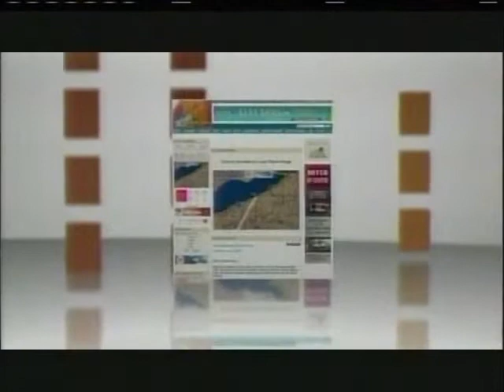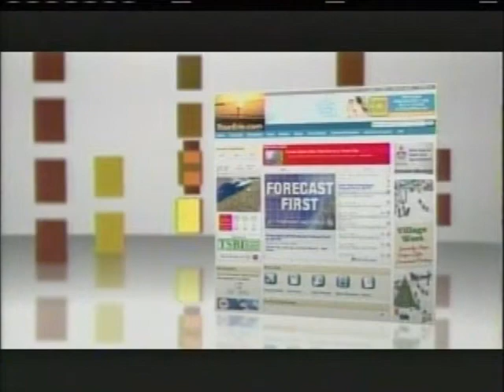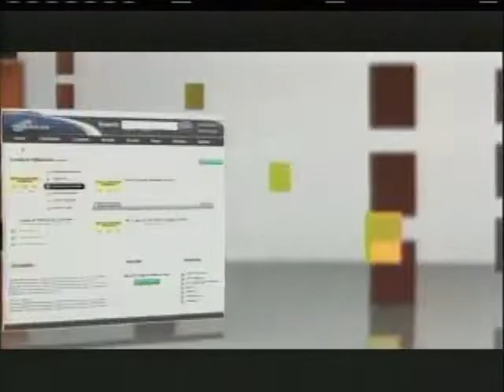Jack Van Impe Ministries WJET-TV Commercials (2011)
Taken from a recorded DVD of Jack Van Impe Ministries on WJET-TV in 2011. The two episodes contained on this disc can be seen on YouTube.

I do not accept any requests for tapes I don't own or do trades. Constant begging will result a block. Thank you.